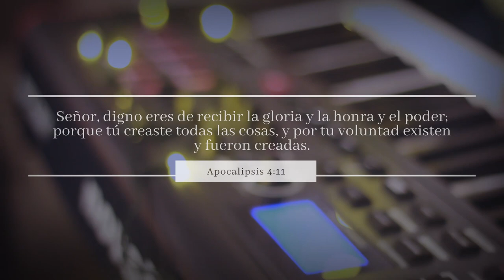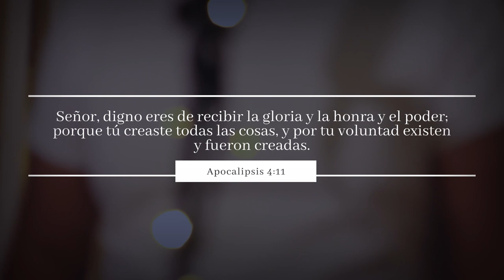DIGNO / WORTHY - Elevation Worship (En español)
Esta es una de esas canciones que ministra mi corazón y me permiten adorar en lo más intimo.

"Digno" es la adaptación al español de "Worthy" de Elevation Worship.

Gracias a todos los que participaron en esta producción.

Producción musical:
Paolo Miranda

DIGNO
Cargaste Tú mi cruz
Mi libertad, con Tu vida compraste
Y ahora Tuyo soy
Proclamaré Tu bondad para siempre

Digno de alabar
Cristo
Nombre sin igual
Eres Digno de alabar

Vergüenza huye hoy
Rendido estoy ante tu amor innegable
Tu gracia eterna es

Sé exaltado hoy en los cielos
Ven y llena este lugar
No hay otro nombre igual